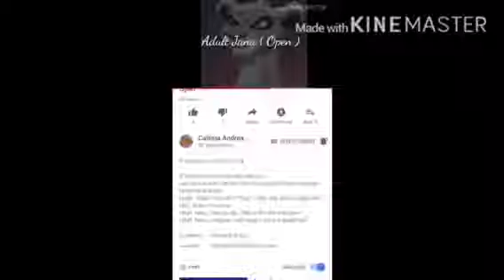Audition for adult Jana (For Callista Andrea Burhan)